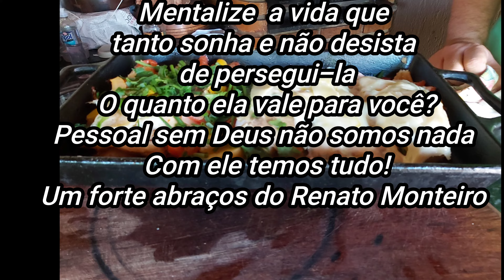Peixe Assado na Churrasqueira / File de Merluza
Olá amigo mais uma receita simples e top valeu a pena assistir e fazer aí na sua canal